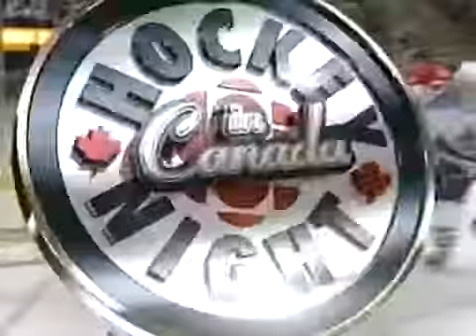Kelly goal @ Leafs (04/11/09)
Game 82 @ Toronto Maple Leafs